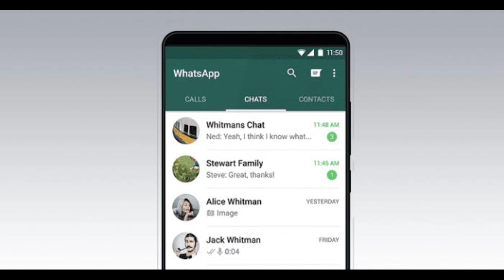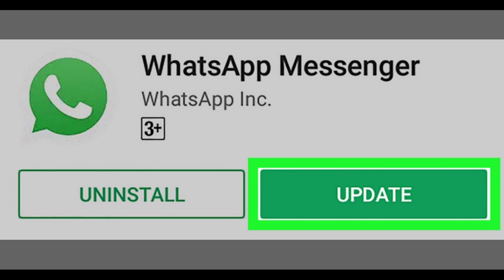WhatsApp Hacking Start | WhatsApp Hacking से कैसे बचें? | WhatsApp Hack Problem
Hai Guys Es Video Me Hm Apko Batayenge Ki WhatsApp Ki Hacking Start Ho Gyi Hai Aur Hackers New Tricks Se Hack Kr Rhe Hai🔥🔥🔥